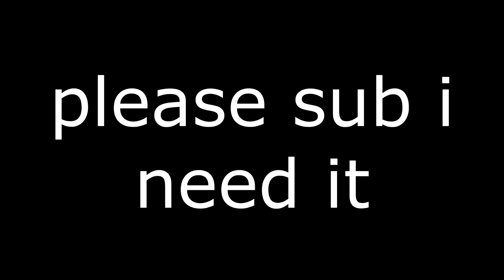The last good gamemode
fortnite solos